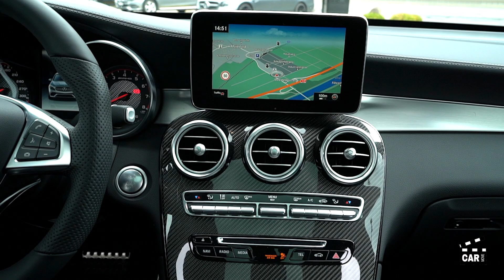MERCEDES-BENZ GLC 63 S AMG 4Matic+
Anbieter:

Garage Gut AG
AMG Performance Center Ostschweiz
Mercedes-Benz Vertretung
Untere Industrie 6
7304 Maienfeld